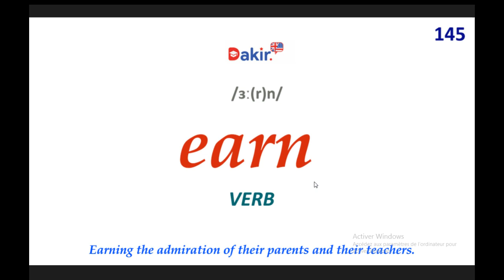Essential Vocabulary- earn -145 اهم المصطلحات اللغة الانكلبزية -المصطلح رقم